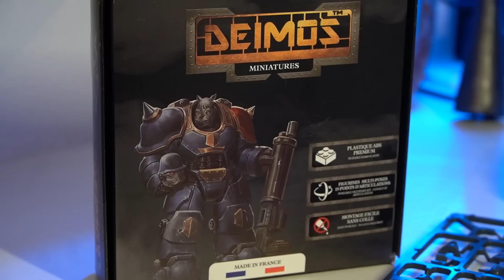Les COMBATS de House of the Dragon sont-ils vraiment bien ?! - DTH#16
Aujourd'hui, on part sur une analyse des combats de la série House of The Dragon, le fameux spin-off de Game of Thrones! Et nous allons en profiter pour répondre à cette fameuse question : est-ce que c'est mieux que The Rings of Power ?!

⚔️ Le serveur Discord si vous voulez discuter avec la Team Entrer en Lice et les membres de la commu: ⚔️

Miniature : @ROMANA_DODICI